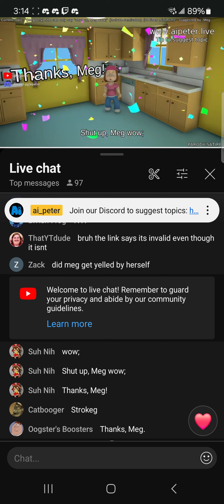Shut up, Meg wow;